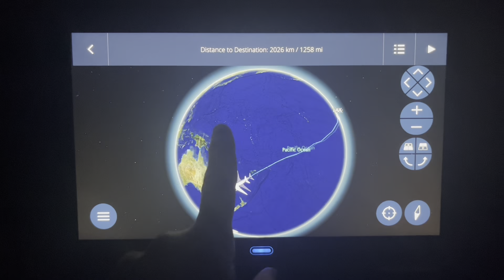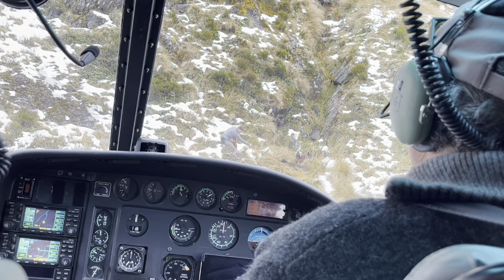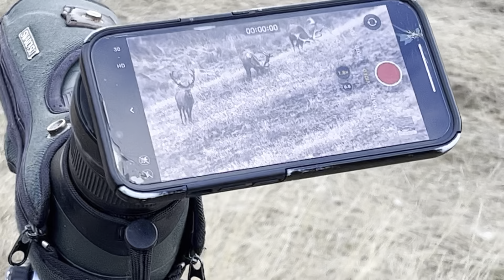New Zealand- Tahr, Chamois, Fallow, Red Stag- A huntin story